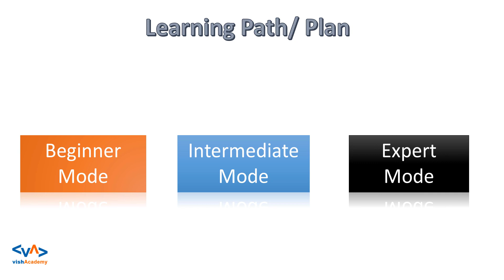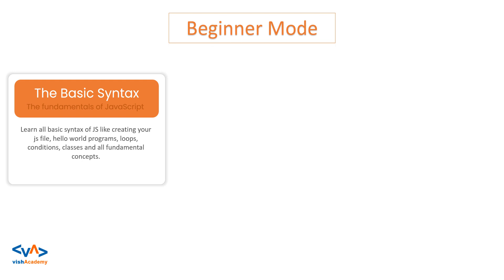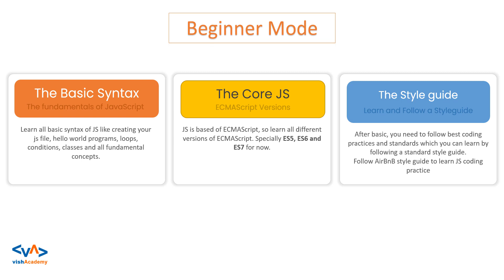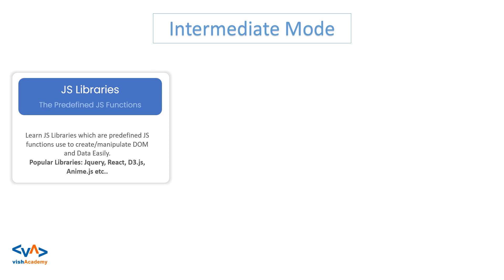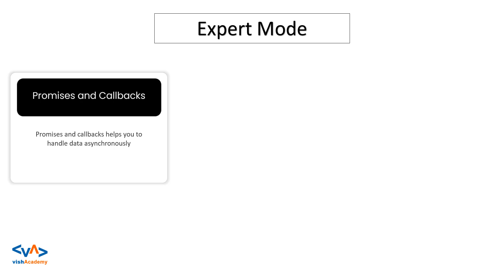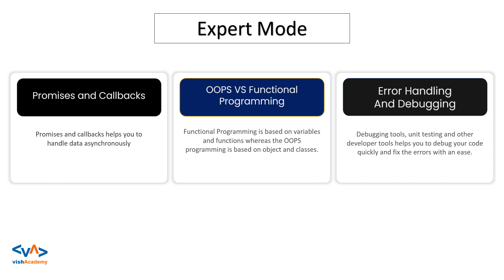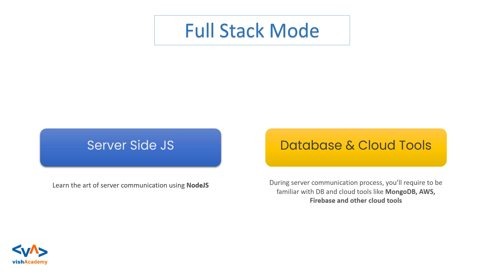How to Become a Javascript Expert 🔥🔥 in Hindi | vishAcademy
Hey all, in this hindi video tutorial I'll tell you how you can become a javascript expert in 6 months. what you need to learn to  become expert in javascript and what are the best technologies to learn in javascript.

We created a simple learning path to learn javascript and become a javascript expert within few months. So watch this hindi video tutorial on how to become a javascript expert and let us know your thoughts on this.

Thanks.